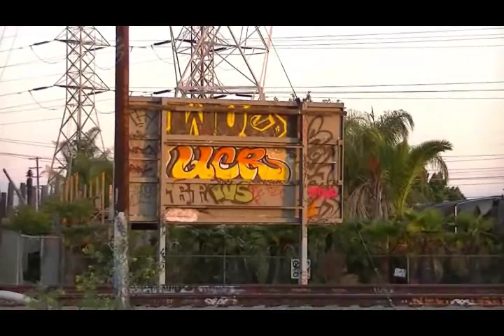NORTH HOLLYWOOD GRAFFITI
Trackside up north 2014 + Some Industrial soundz syrup style